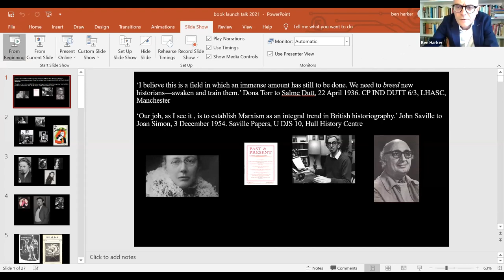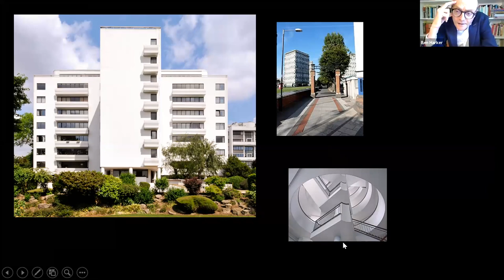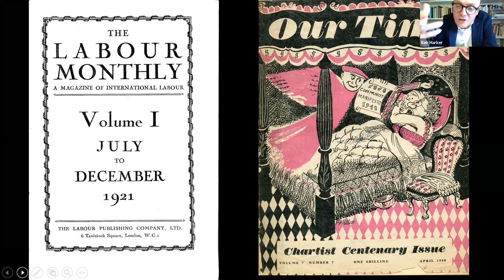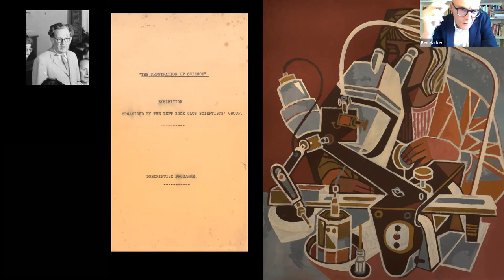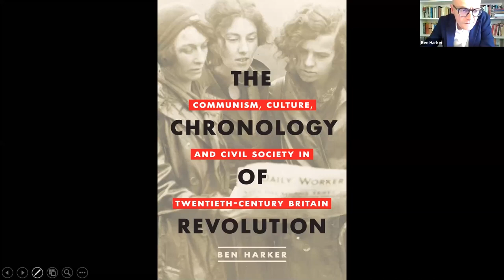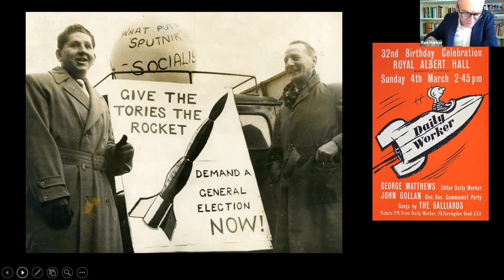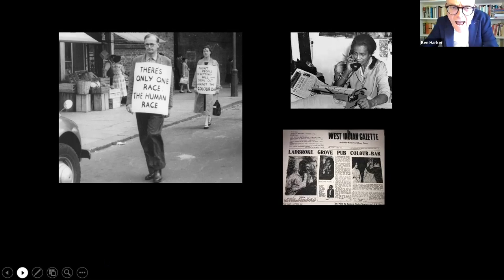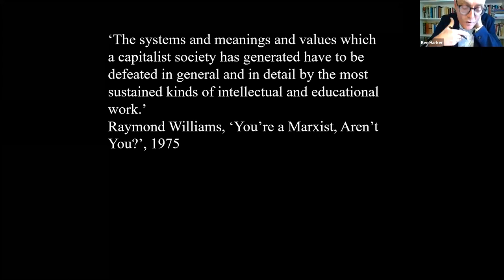'The chronology of revolution' - online launch of Ben Harker's new book 5.5.21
We were very honoured to hosted the online launch of Ben Harker’s new book 'The chronology of revolution: Communism, culture, and civil society in 20th century Britain', based on a decade of research in over 20 archives including our own, and which focuses on the legacy of the Communist Party of Great Britain (CPGB). Ben argues that the CPGB, despite having great influence over British culture, never fully appreciated the importance of civil society to its political strength. Analysing party members’ efforts in fields such as science, journalism, the arts, broadcasting, and education, The chronology of revolution offers an alternative, radical history of Britain between 1920 and 1991 that draws out important lessons for the contemporary Left.

Ben Harker is a senior lecturer in 20th century literature at the University of Manchester.  The talk includes an introduction by Kevin Morgan, Professor of Politics and History at the University of Manchester.